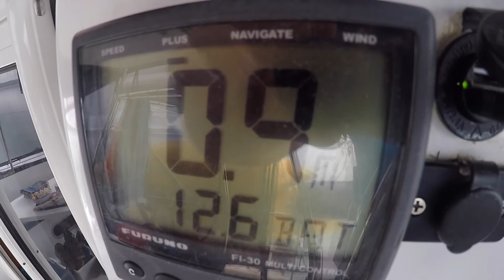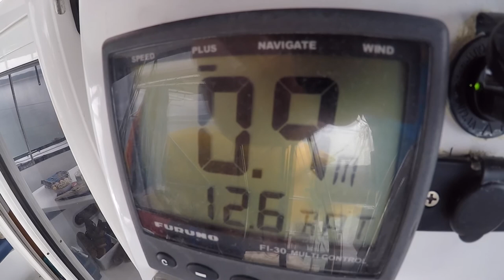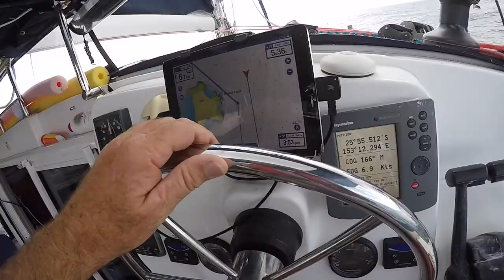Sailing Flat Out ep 19 extra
Come sail the Great Sandy Strait, Hand feed the dolphins at Tin Can Bay. While waiting out the Storms. Then make the dash out of the Scary Mile out into the deep blue